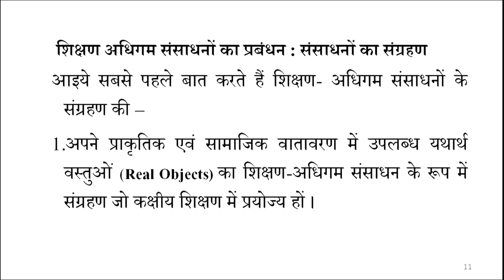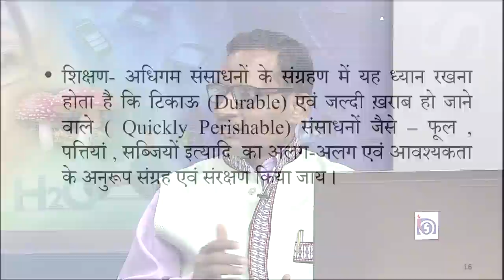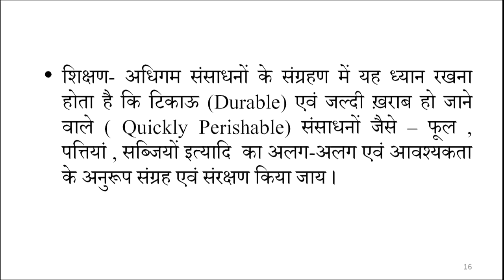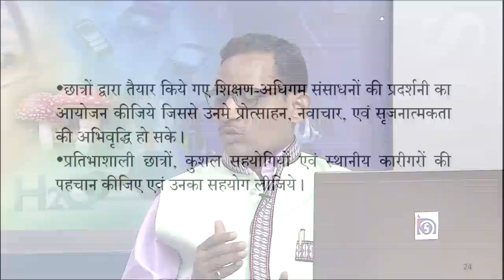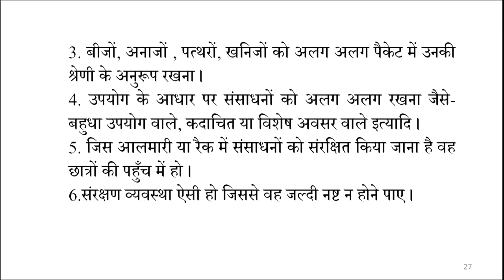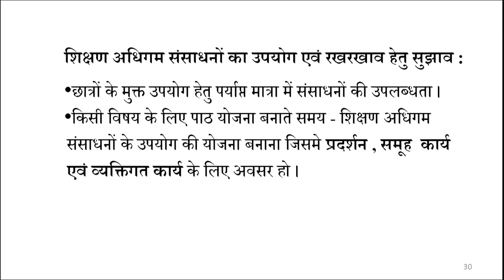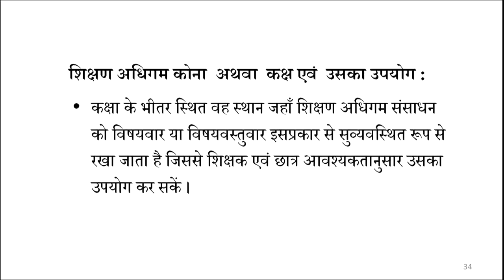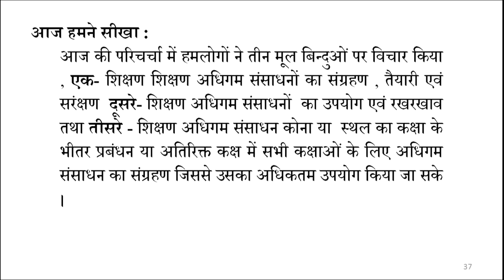Shikshan Adhigam Sansadhno ka Prabandhan